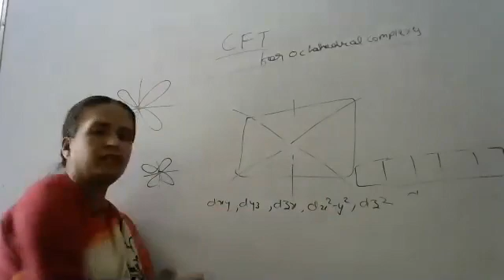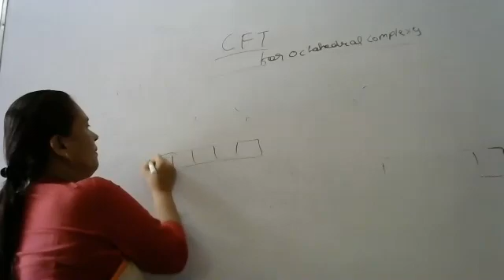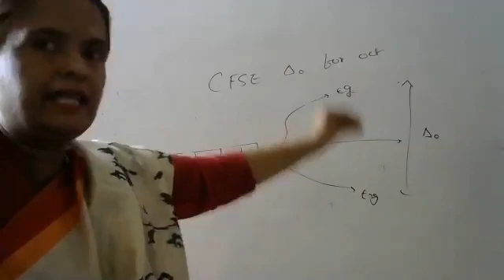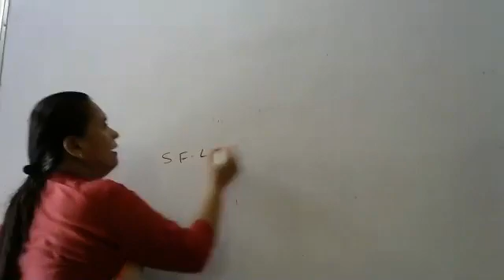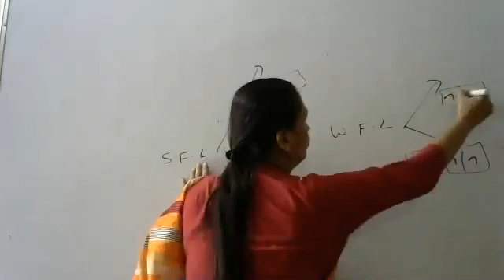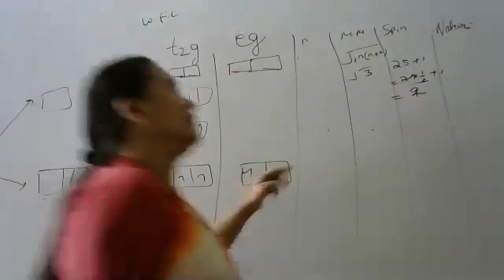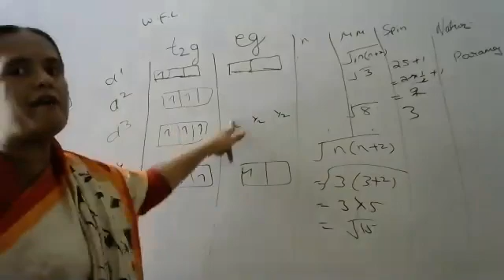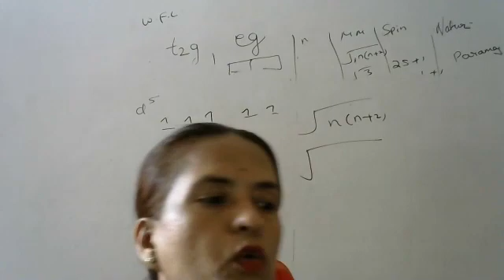Class 12th Science - Subject Chemistry - Topic Crystal Field Theory - 30/072020 - MCS